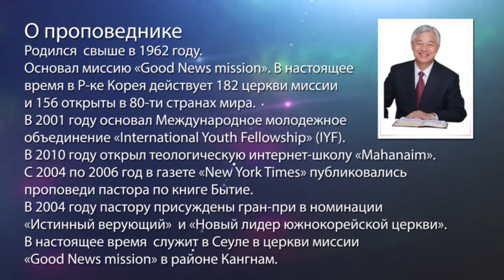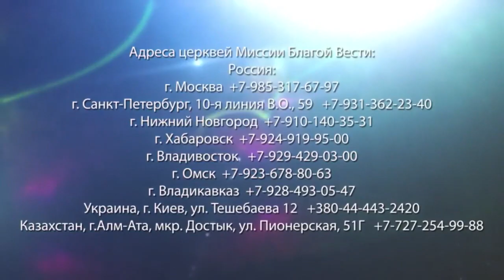ОСВЯЩЕНЫ ПРИНЕСЕНИЕМ ТЕЛА ИИСУСА. «Да будет свет» (213)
К Евреям 10:10-17: «По сей-то воле освящены мы единократным принесением тела Иисуса Христа. И всякий священник ежедневно стоит в служении, и многократно приносит одни и те же жертвы, которые никогда не могут истребить грехов. Он же, принеся одну жертву за грехи, навсегда воссел одесную Бога, ожидая затем, доколе враги Его будут положены в подножие ног Его. Ибо Он одним приношением навсегда сделал совершенными освящаемых. О сем свидетельствует нам и Дух Святый; ибо сказано: Вот завет, который завещаю им после тех дней, говорит Господь: вложу законы Мои в сердца их, и в мыслях их напишу их, и грехов их и беззаконий их не воспомяну более».